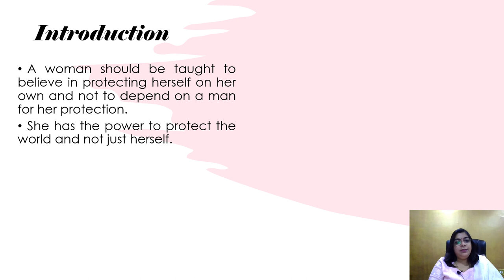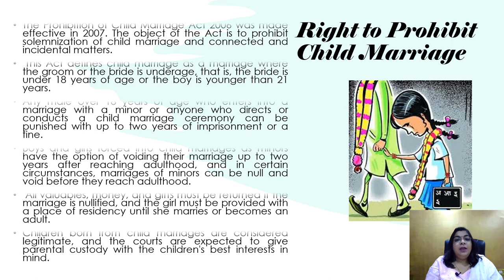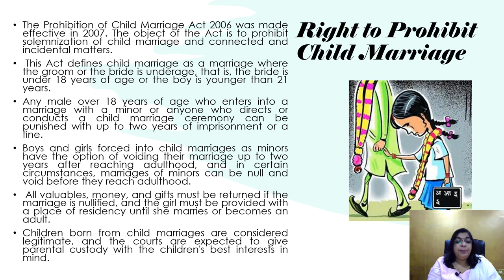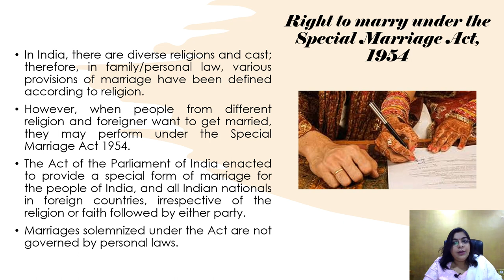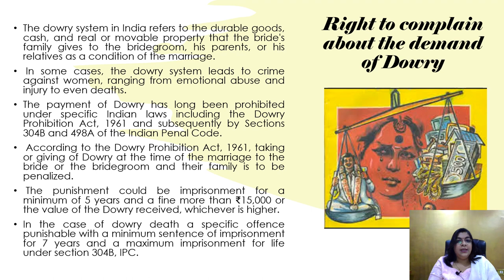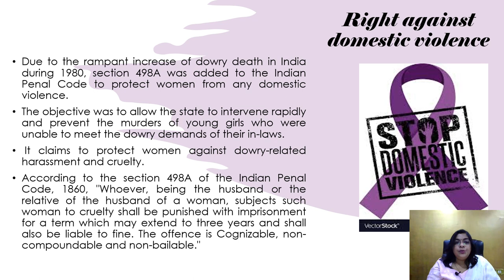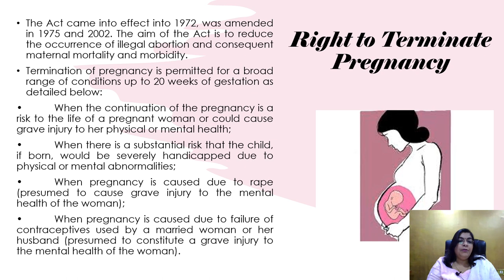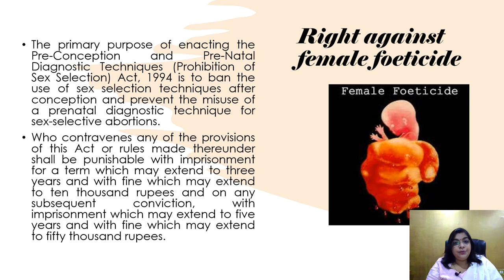'Significant provisions for Women in the Legal System related to marriage & abortion, Part -III'.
This video describes the provisions for women pertaining to marriage and abortion in the Indian legal system.